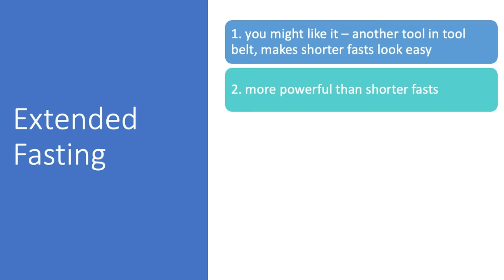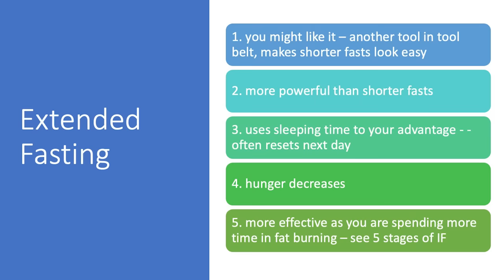Extended Fasts - Top 5 Reasons| Intermittent Fasting 2023 | Jason Fung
💡 Unlock the Power: Extended Fasting - Top 5 Reasons to Try 🍽️
In this video, we explore the incredible benefits of extended fasting and why it's gaining popularity as a powerful tool for health and weight management. Discover why extended fasting might be the missing piece in your wellness journey.

🕒 Compare extended fasting to intermittent fasting and learn why the former is becoming a go-to strategy for those looking to shed pounds and improve health.

🏋️‍♂️ Explore the science behind extended fasting as another powerful tool for weight loss, and understand how it leverages your sleep cycles to your advantage.

🌬️ Discover how hunger naturally decreases during extended fasting, making it a more efficient and effective approach for many.

⏰ The wait is over. Watch this video to uncover the top 5 reasons to consider extended fasting and how it can transform your approach to health and wellness.

▶️ Timestamps / Chapters
0:00 Extended Fasting
0:39 Definition - Extended versus intermittent fasting
0:53 Reason #1 - another tool for weight loss
1:33 Reason #2 - extended fasting is more powerful
2:33 Reason #3 - extended fasting uses sleep to your advantage
3:25 Reason #4 - hunger decreases
4:12 Reason #5 - extended fasting more efficient and more effective
5:55 Things to remember during extended fasting